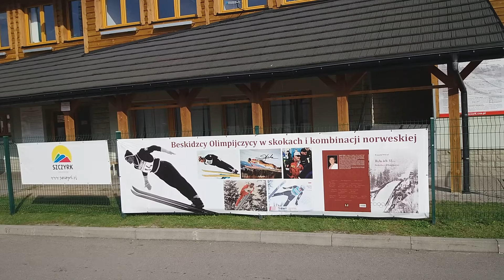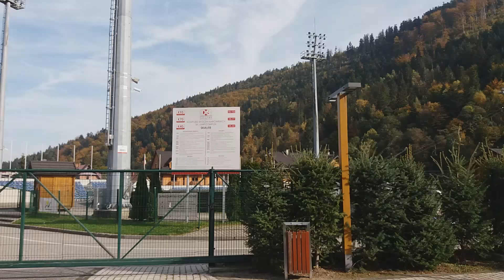Spacerek w Szczyrku